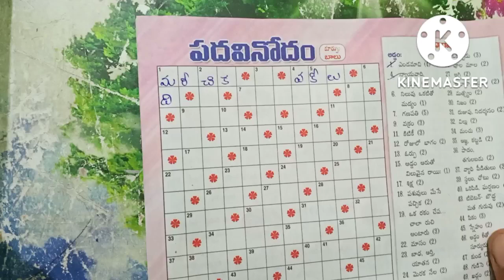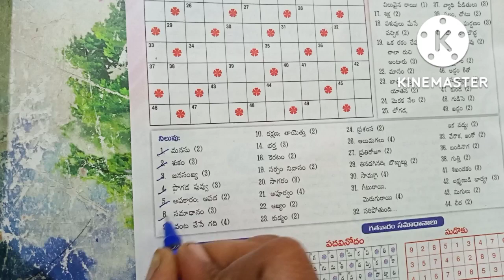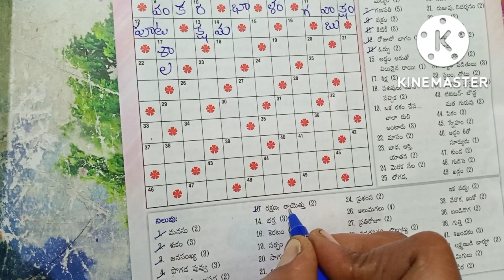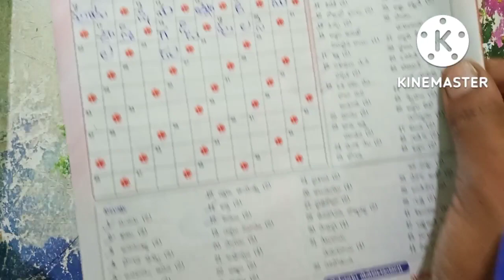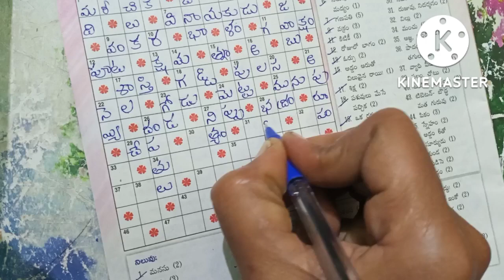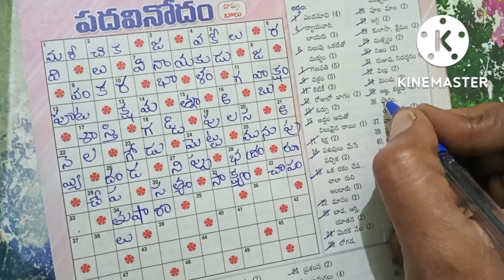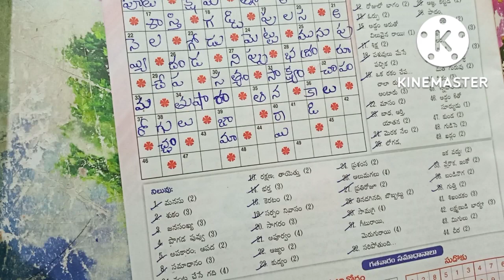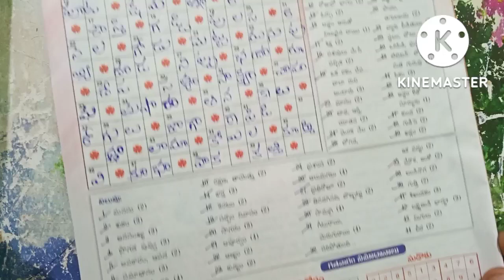Eenadu Padavinodam answers today (04/09/2022) // ఈనాడు పదవినోదం సమాధానాలు (04/09/2022) telugu puzzle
Eenadu Padavinodam answers today (04/09/2022)

Today answers in Eenadu Padavinodam

telugu words puzzle

ఈనాడు పదవినోదం సమాధానాలు (04/09/2022)

@ Telugu Vinodini

Eenadu Sunday Padavinodam answers today